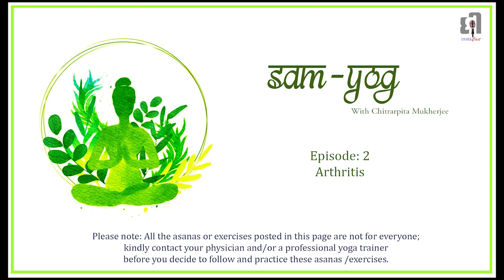Sam-Yog || Episode 2 || Arthritis || Bengali​ Podcast Series || DHEECast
"Where there is life, there is struggle for existence and survival. Human beings have survived crucial times for ages with various survival skills. In ancient times humans had to face challenges like, hunting, gathering food, keeping themselves alive fighting with other animals, etc. The problems and challenges of modern humans are totally different. We, as modern humans, struggle with conditions like obesity, heart disease, mental illness and/or simply physical pain.

Today's episode is about physical pain, specifically joint pains, caused due to a condition called Arthritis. In simple words, inflammation of joints is Arthritis. And tenderness and swelling of joints is widely known as inflammation, which causes stiffness and pain in joints. Although there can be both inflammatory and non-inflammatory Arthritis.

More than 100 types of Arthritis have been discovered till now. Although Osteoarthritis and Rheumatoid Arthritis are among the common ones.

The main things that can help one survive Arthritis and cope well with it is, body movement, staying active and/or physical exercise. If body movement is restricted or an individual doesn't get involved in regular physical activities like walking, house hold works or exercising, this disease will totally take over causing more joint pain and stiffness.

This is exactly where Yoga is needed. Yoga involves physical activity and body movements. It causes stretching, tensing and relaxation of body muscles, and well designed movements of different body parts.

The various Yoga postures and breathing techniques can help in reducing the pain caused due to Arthritis. The Yoga poses make the joints stronger, reduces joint stiffness and makes the body flexible.

So watch today's episode to know about the Yogasanas and Pranayams that can help in coping with the pain and exhaustion caused due to Arthritis.

Cast-Chitrarpita Mukherjee
Background Music & Mixing- Mayukh Ghosh